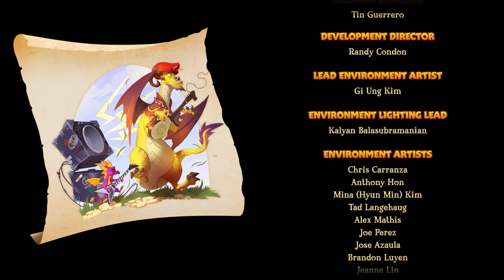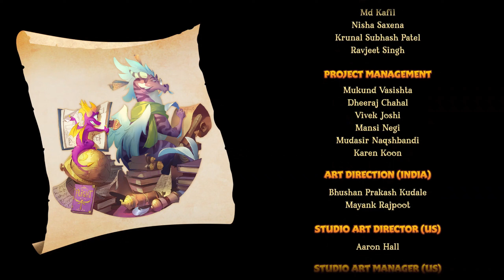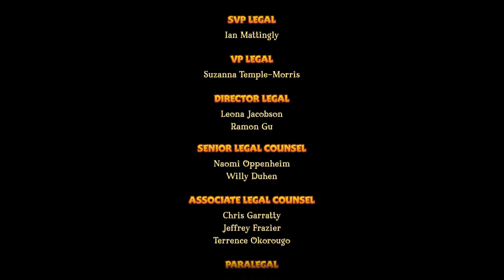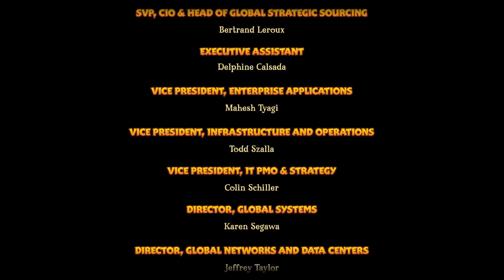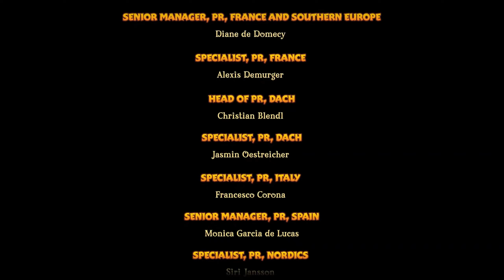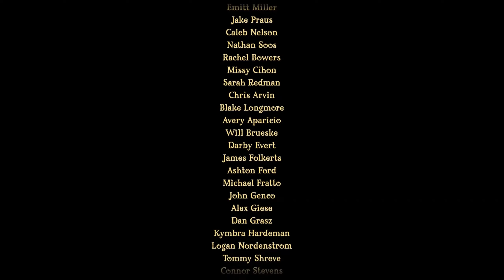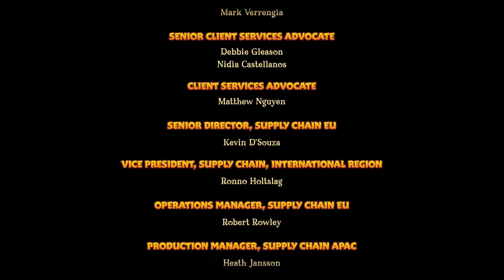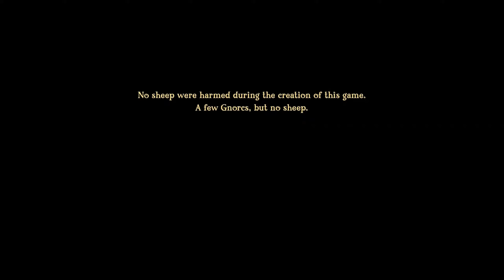Let's Play Spyro: The Dragon - Reignited Trilogy #10 -Gnastys Ende- [PC-HD] DEU/GER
Moin Moin und Herzlich Willkommen zu Let's Play Spyro - Reignited Trilogy!
Dieses LP wird ein 100%-Run.

Infos zum Spiel:
Spyro - Reignited Trilogy (aus dem Jahre 2018 (PS4 + Xbox) | 2019 (PC + Nintendo Switch)
Plattformer-Game von
Toys For Bob, Enwtickler und

Credits überspringen/Gnastys Schatzkammer: 00:00:00 - 49:33:00

Siehe Punkt 8. "VON BENUTZERN ERSTELLTE INHALTE"